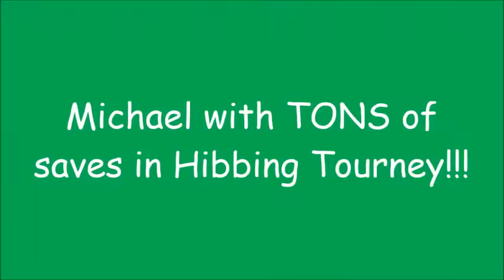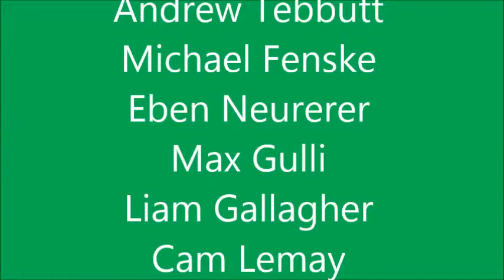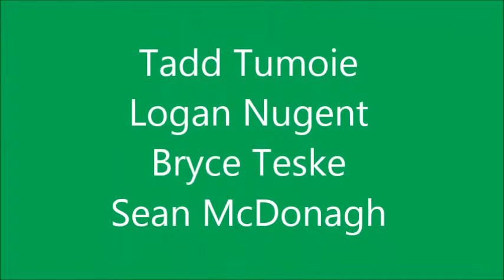Michael Bonfe in Hibbing Tourney, January 2014